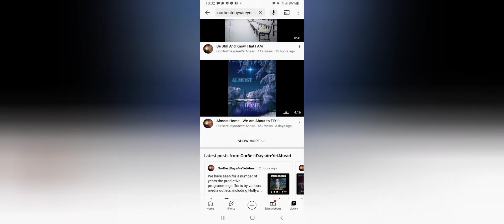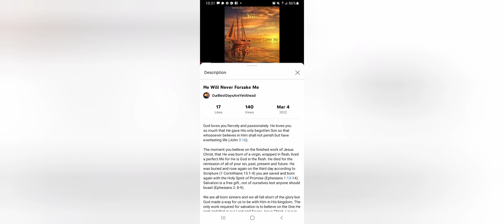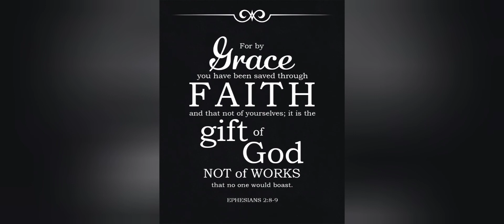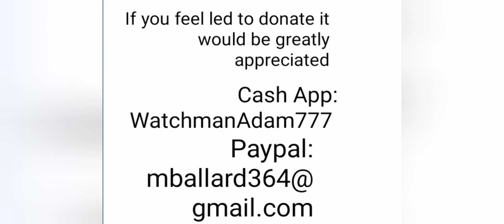Channel Shout Out: OurBestDaysAreYetAhead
This is the first in a 12 Part Series the Lord's laid on my heart to do.

Channel Name:
OurBestDaysAreYetAhead

Check them out they are warriors for the Lord.